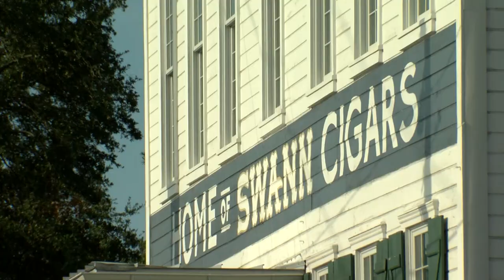Ybor City walking tour is lesson in Cuban history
You can see it in the architecture, taste it in Cuban sandwiches, and smell it in the cigars in the air.  Historic Ybor City in Tampa is a culture rich in Cuban history.